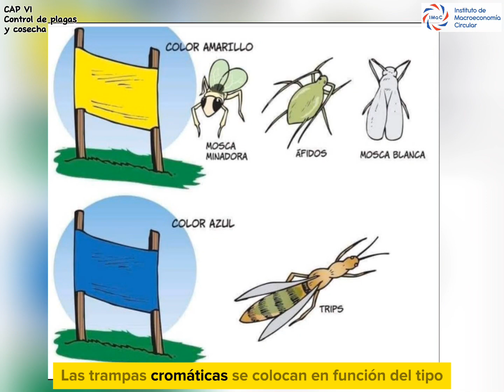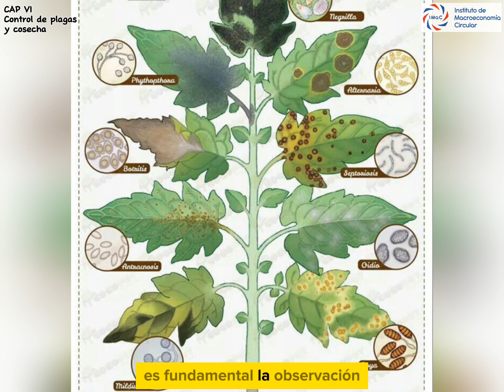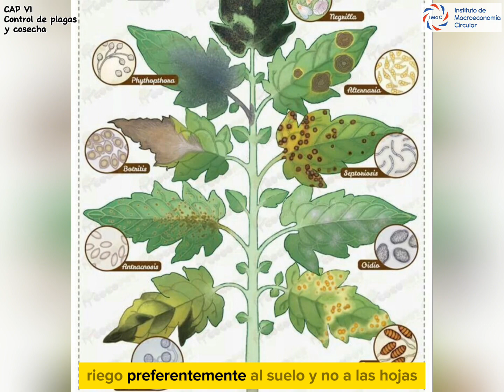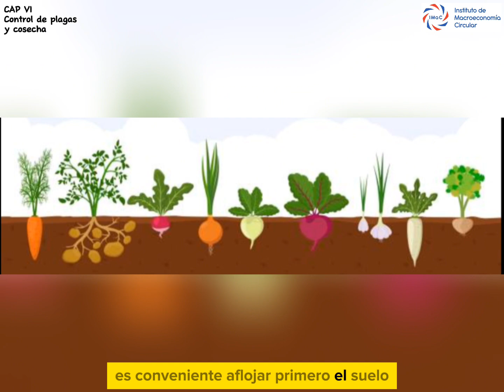CAPÍTULO 6 | CONTROL DE PLAGAS Y COSECHA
Presentado por: Mariela Bernardy

- Filmación y edición: Nadia Sotelo y Axel Weiss

- Asesoramiento técnico y guión:
Ing. Sandra  Quintana

- Asistencia del equipo técnico del Mercado Concentrador zonal de Posadas:
Ing. Carlos Revilla e Ing. Sergio Ortiz

IMaC 2024
Presidente Roque Gervasoni
Gerente Gral. C.P.N. José Garzón Maceda